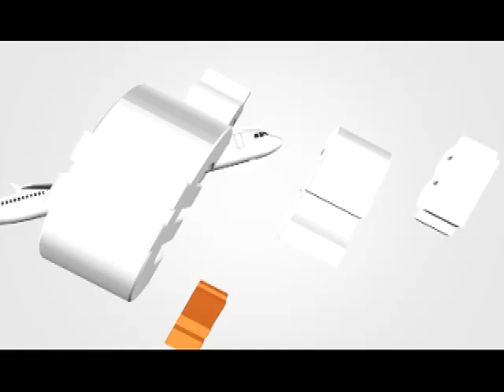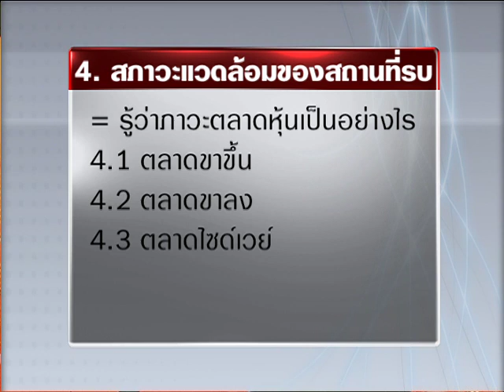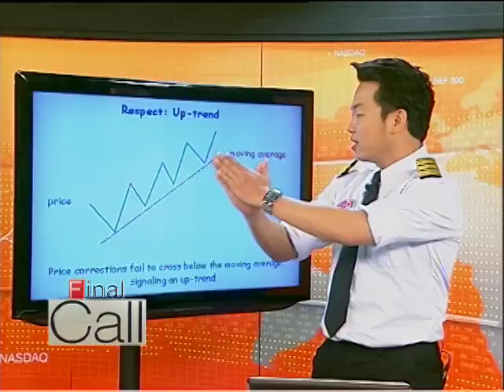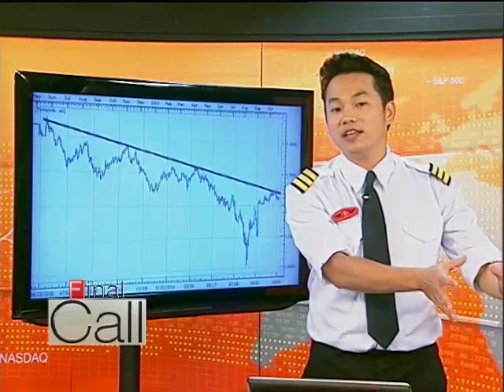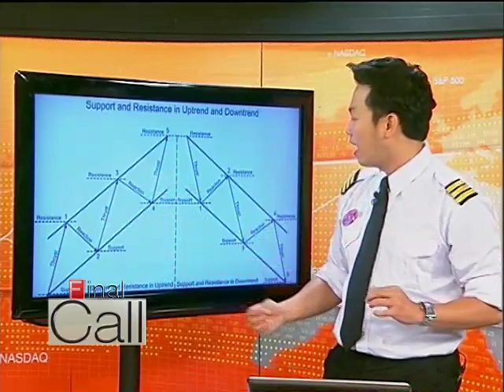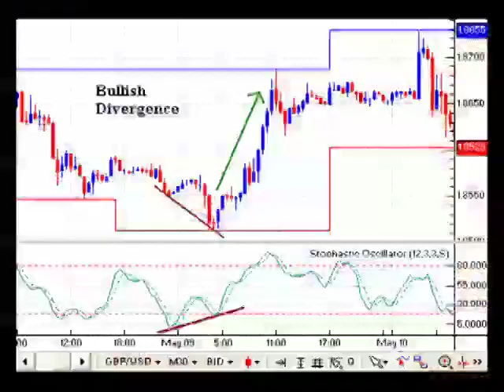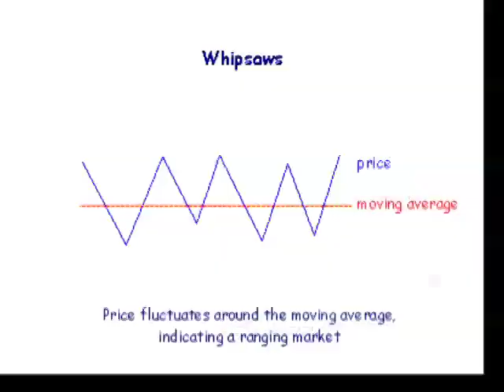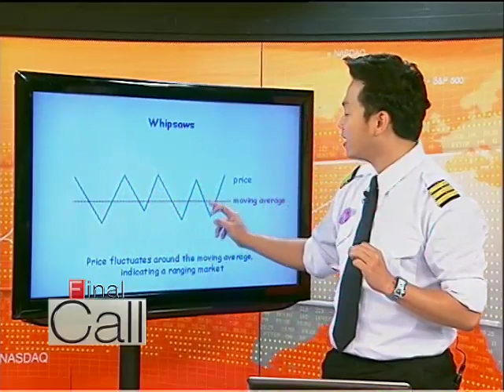วางหมากรบในตลาดหุ้น ตอน 4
Final call ภาคพิเศษ สำหรับผู้เริ่มต้นลงทุนหุ้น หรือ ผู้ที่ลงทุนแล้วยังขาดทุนหุ้น เพราะสนามหุ้นเปรียบเหมือนสมรภูมิรบที่เต็­มไปด้วยอารมณ์ และ ความคิดนักลงทุน ในตลาดที่หลากหลาย

จะทำอย่างไรให้ เราสามารถยืนหยัดเป็นผู้ชนะในในสนามรบนี้ จะต้องรู้อะไรบ้าง และจะวางกลยุทธ์อย่างไร ไปติดตามกัน โดย Final call ภาคพิเศษนี้ มีด้วยกัน 5 ตอน

วางหมากรบหุ้น 1 จะกล่าวให้รู้ว่า ในสนามรบหุ้น มีใครอยู่ในสนามรบบ้าง
วางหมากรบหุ้น 2 จะกล่าวให้รู้ว่า เราจะรู้ตัวเองได้อย่างไรว่า ควรจะรบแบบไหน
วางหมากรบหุ้น 3 จะกล่าวให้รู้ว่า มีอาวุธแบบไหน ที่จะช่วยให้เรารบในสนามรบได้บ้าง
วางหมากรบหุ้น 4 จะกล่าวให้รู้ว่า สภาวะแวดล้อมในสนามรบที่จะต้องเจอเป็นอย่า­งไร และจะทำอย่างไร
วางหมากรบหุ้น 5 จะกล่าวให้รู้ว่า ถึงเวลารบเราควรที่จะทำอย่างไร

รายการ Final call หวังว่า คลิป Final call ภาคพิเศษนี้ จะทำให้คุณผู้ชมสามารถที่จะลงทุนได้อย่างป­ลอดภัยมากขึ้น

ติดตามรายการ Final call กับการให้ข้อมูลครั้งสุดท้าย พร้อมดูกราฟหุ้น ก่อนตลาดหุ้นเปิดได้ทุกวันทำการทาง ... รายการหวังเป็นอย่างยิ่งว่า จะช่วยทำให้คุณผู้ชมมีชัยชนะด้านการลงทุนไ­ด้